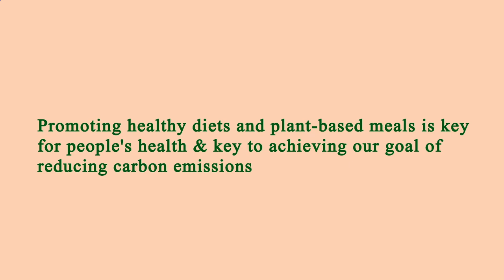Close to Me Restaurant - Close to Me Restaurants - Los Angeles 91436, Los Angeles County, CA, US